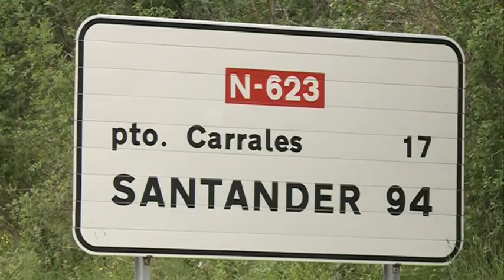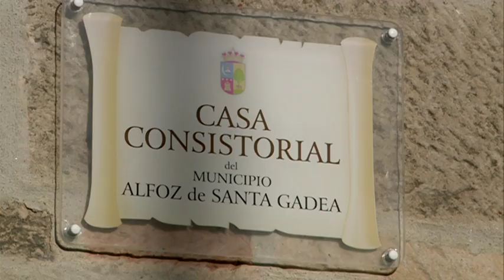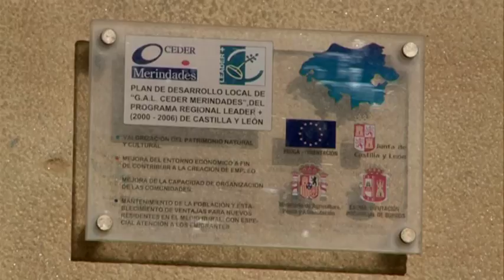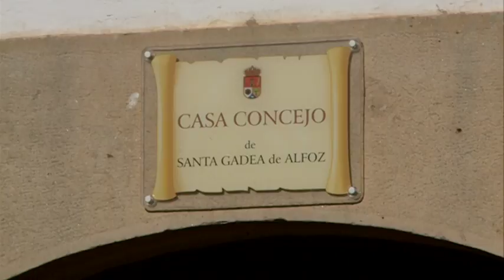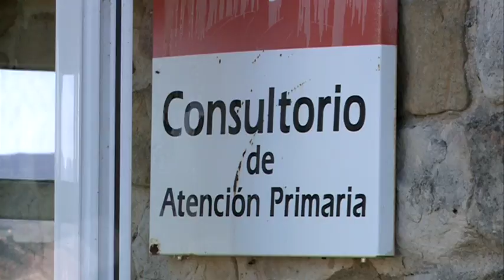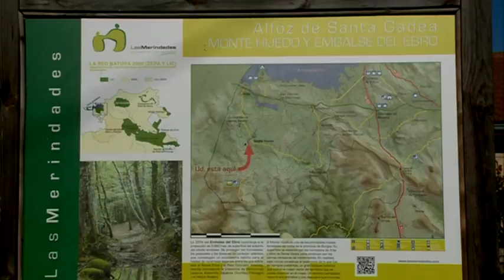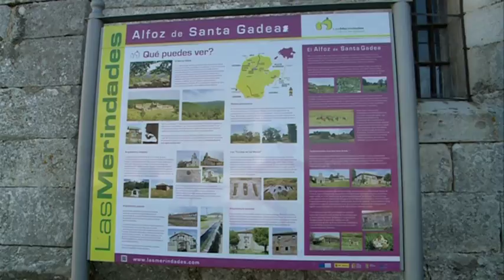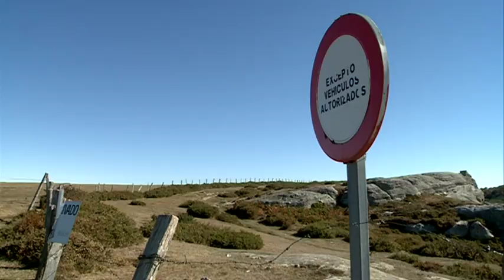Alfoz de Santa Gadea. 02-11-18